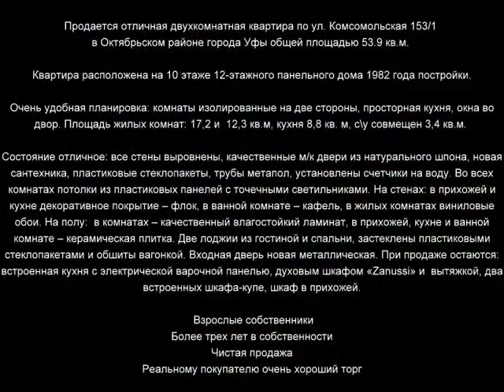Комсомольская 153 1 800х600 x264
Продается отличная двухкомнатная квартира по ул. Комсомольская 153/1 в Октябрьском районе города Уфы общей площадью 53.9 кв.м.

Квартира расположена на 10 этаже 12-этажного панельного дома 1982 года постройки.

Очень удобная планировка: комнаты изолированные на две стороны, просторная кухня, окна во двор. Площадь жилых комнат: 17,2 и  12,3 кв.м, кухня 8,8 кв. м, с\у совмещен 3,4 кв.м.

Состояние отличное: все стены выровнены, качественные м/к двери из натурального шпона, новая сантехника, пластиковые стеклопакеты, трубы метапол, установлены счетчики на воду. Во всех комнатах потолки из пластиковых панелей с точечными светильниками. На стенах: в прихожей и кухне декоративное покрытие – флок, в ванной комнате – кафель, в жилых комнатах виниловые обои. На полу:  в комнатах – качественный влагостойкий ламинат, в прихожей, кухне и ванной комнате – керамическая плитка. Две лоджии из гостиной и спальни, застеклены пластиковыми стеклопакетами и обшиты вагонкой. Входная дверь новая металлическая. При продаже остаются: встроенная кухня с электрической варочной панелью, духовым шкафом «Zanussi» и  вытяжкой, два встроенных шкафа-купе, шкаф в прихожей.

 Взрослые собственники
Более трех лет в собственности
Чистая продажа
Реальному покупателю очень хороший торг